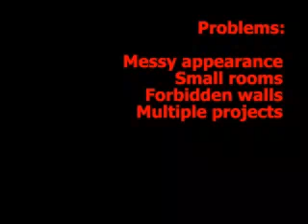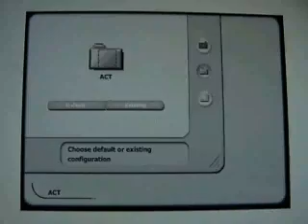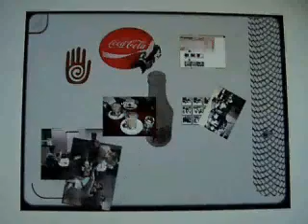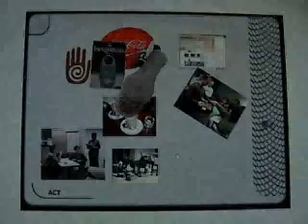ThinkTub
TWAIO student project in 2002 in which a collage tool was explored. It was one of many first explorations for the Cabinet prototype.

Concept and movie by Berit de Geyter and Catharina Nawangpalupi